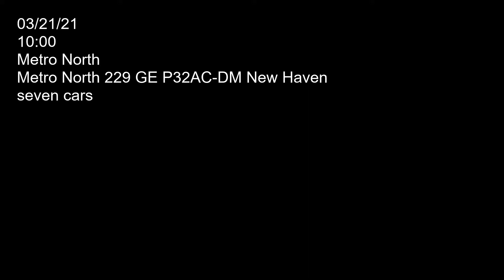Metro North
Metro North 229 (GE P32AC-DM New Haven) northbound past Mine Dock park. Car count seven. Filmed on 03/21/21 at 10:00.